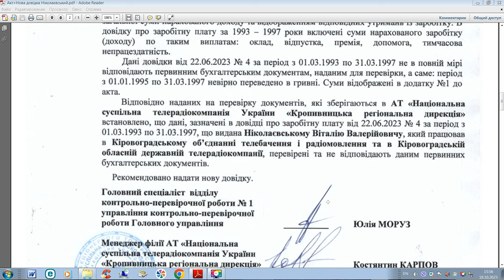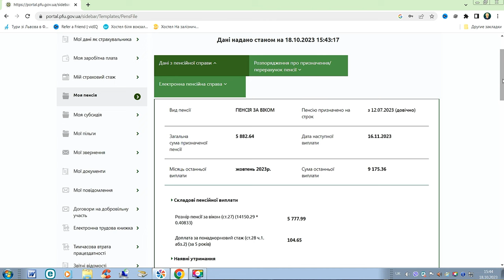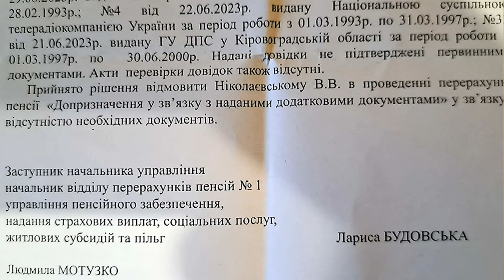Як збільшити свою пенсію на кілька тисяч: ПФУ зменшує пенсії / Как увеличить свою пенсию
Якщо ви думаєте, що Пенсійний фонд існує для того, щоб нараховувати вам пенсію, то ви помиляєтесь. Пенсійний фонд існує саме для того, щоб позбавити вас пенсії або нарахувати її якомога меншою. На власному прикладі я розповім, як це відбувається в Україні. Також розповім, як можна збільшити свою пенсію на кілька тисяч.

Если вы думаете, что Пенсионный фонд существует для того, чтобы начислять вам пенсию, то вы ошибаетесь. Пенсионный фонд существует именно для того, чтобы лишить вас пенсии или начислить ее как можно меньше. На собственном примере я расскажу, как это происходит в Украине. Также расскажу, как можно увеличить свою пенсию на несколько тысяч.